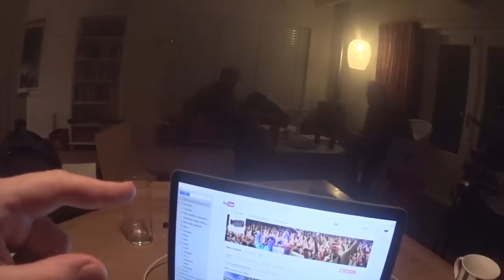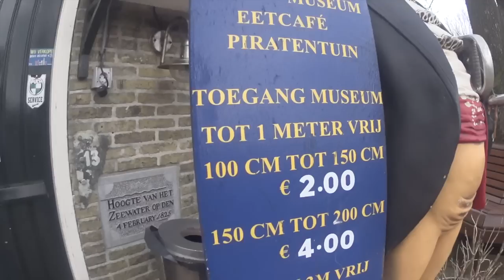Mooi wark op Terschelling dag 3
ook is er tij om wat te bekijken, en misschien laten we hier wel wat achter Spotify

Tekst en Muziek: B. Koops, W.Bossong, A.Kuik, J. Roffel
Produktie & mix: Dick Kemper voor CD Hal, Ruinen
Publ: Prent Music / CD Hal Ruinen
Video/clip: William Bossong

Mooi Wark is: Bert Koops,William Bossong,Arnold Kuik en John Roffel.

Merchandise Bedankt voor het kijken